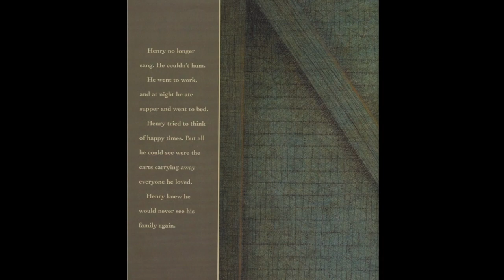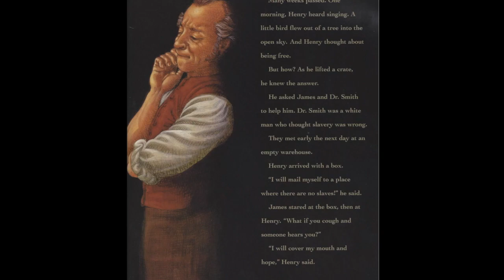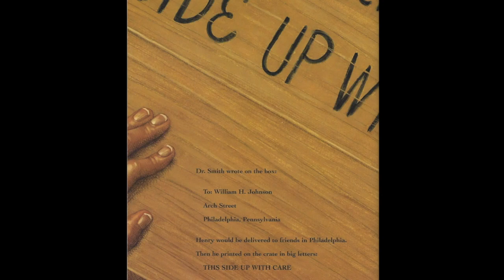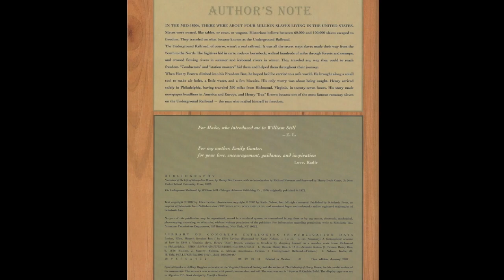Henry's Freedom Box Part 2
The second part of Henry's Freedom Box with sound effects.